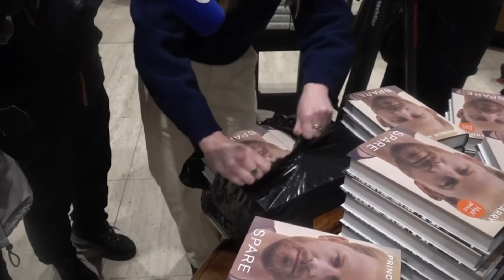Yet Another Lie Exposed! (Meghan Markle)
Another porky pie of Meghan Markle has been exposed but the timing of the exposure is interesting also.